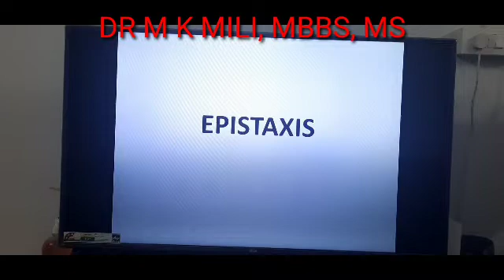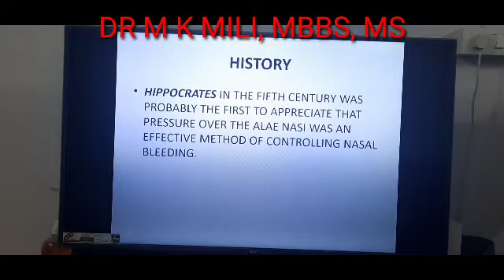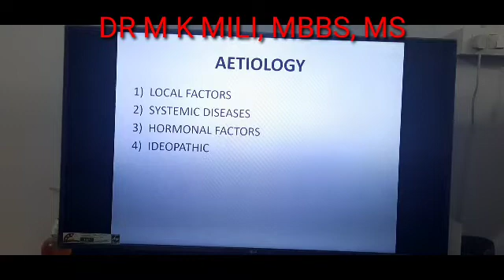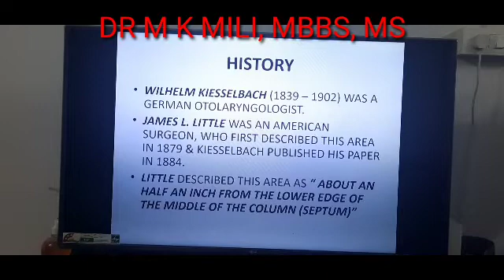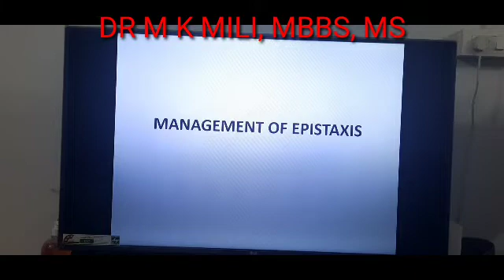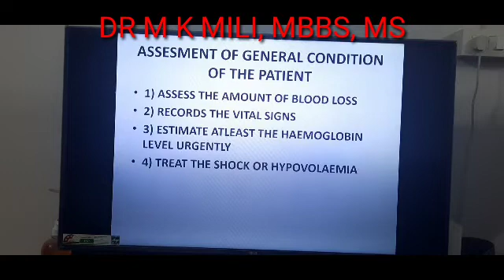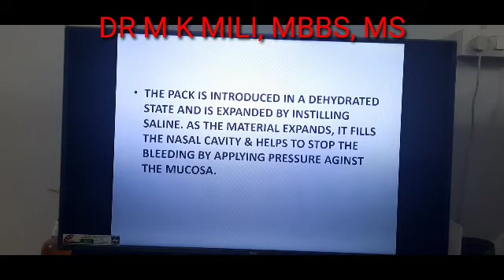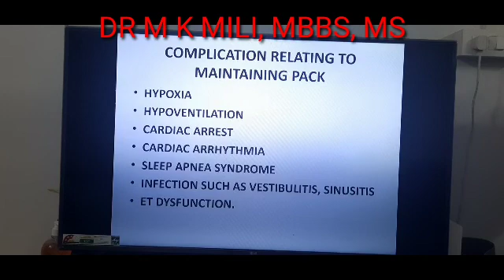EPISTAXIS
Classes on NASAL BLEEDING